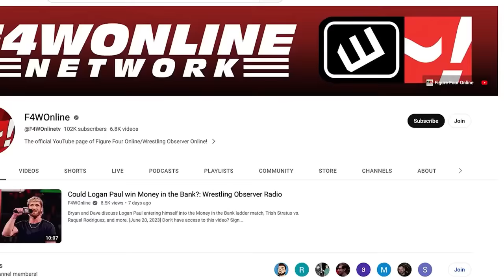Daniel Garcia's future, the AEW-TNA relationship, and more questions | Wrestling Observer Radio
Dave Meltzer and Bryan Alvarez answer questions on Daniel Garcia's contract status, who benefitted from the AEW-TNA relationship, a THREE-HOUR SummerSlam pre-show on Saturday, and more.